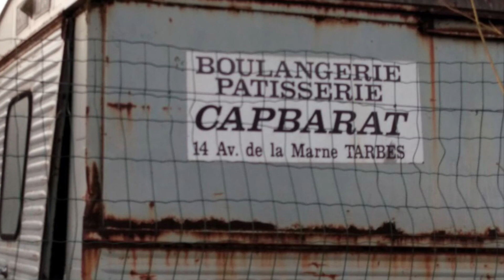Vehículos Clasicos en desguaces en Francia El Citroën H1​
Vehículos Clasicos en desguaces en Francia
 El Citroën H1​ fue un vehículo comercial ligero producido por el fabricante de automóviles francés Citroën entre 1947 y 1981. Durante 34 años se fabricaron 473.289 unidades en total, en las fábricas de Francia y Bélgica. La mayoría de ellos fueron vendidos en Francia, Bélgica y los Países Bajos. Cabe destacar que, en el Reino Unido, no fueron vendidos con el volante a la derecha, sino que se mantuvo el modelo original con este a la izquierda.

La serie H de Citroën se popularizó bajo la denominación HY, correspondiente a la versión estándar; pero también se le llamó Citroën 1000 o 1600 desde los años setenta. Las de menor capacidad de carga fueron designadas como las HZ, mientras que las de más capacidad fueron las HW y las HX. Se caracterizaron por cuatro versiones diferentes: Furgón convencional, Plateau Cabine, plataforma abierta asimilable a una pickup con o sin pared divisoria de la cabina, Bétaillère concebida más para actividades agropecuarias, y chasis cabina carrozable a voluntad del cliente. Sobre esta última, algunos carroceros emprendieron modificaciones propias, y surgieron adaptaciones como minibús pequeño o casa rodante